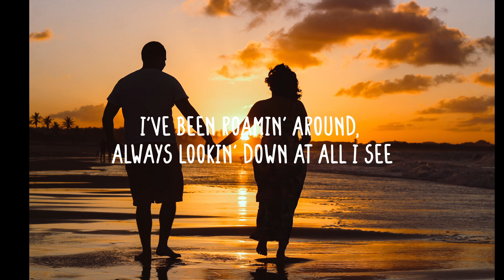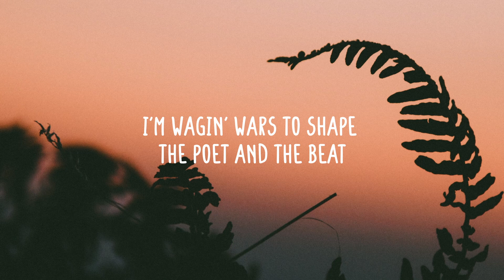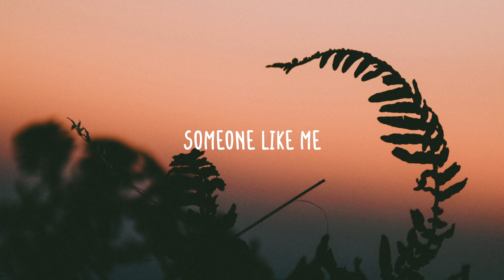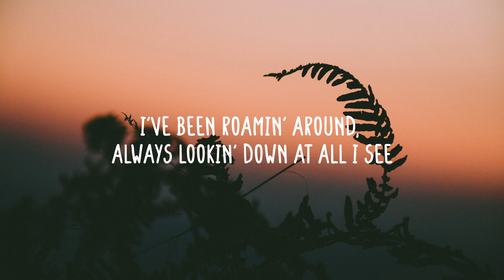Isabella Celander - Use Somebody (Lyrics)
Look at this acoustic cover of Use Somebody by Isabella Celander.

Acoustic Flow wants all to enjoy handmade music, unplugged acoustics & live performances. These tracks bring back memories, dreams and make you feel easy. Our selection of music inspires you to be yourself, be creative, or just enjoy the flow.